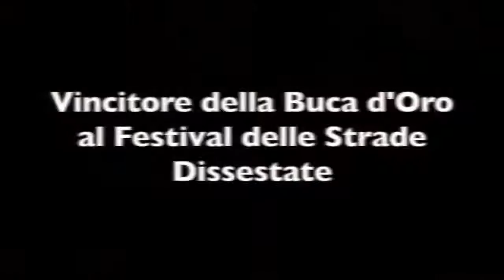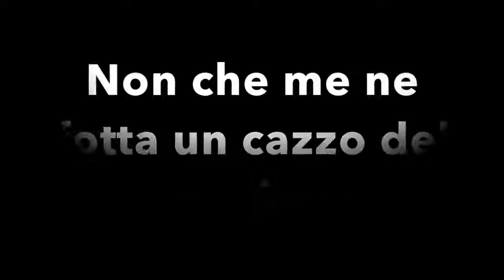Il FILM più atteso DELL'ANNO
Sta per uscire il film che avrebbe fatto vincere a Di Caprio un altro Oscar... se solo vi avesse preso parte